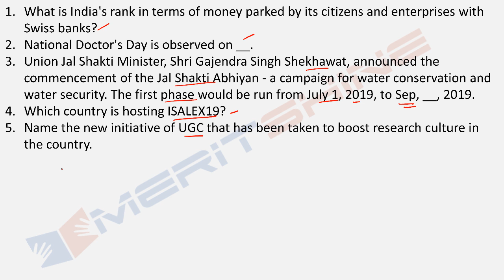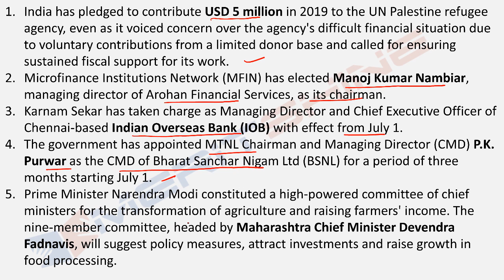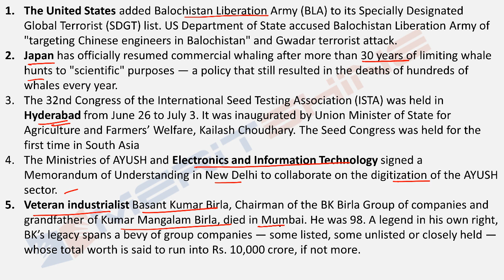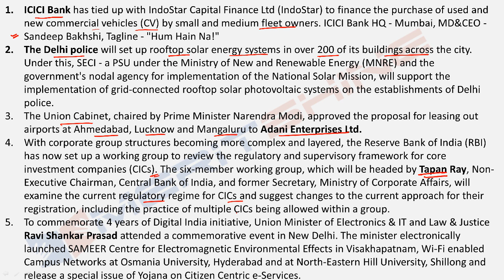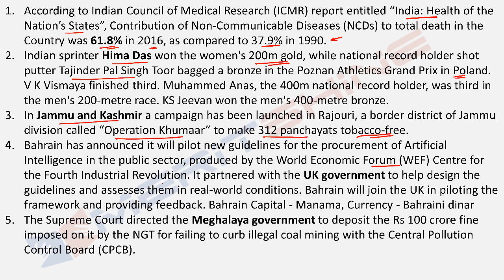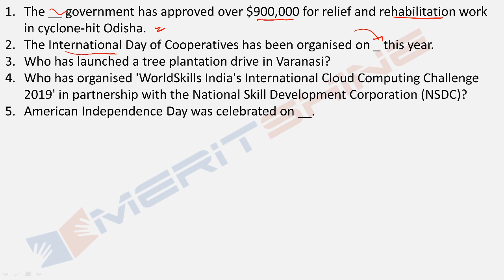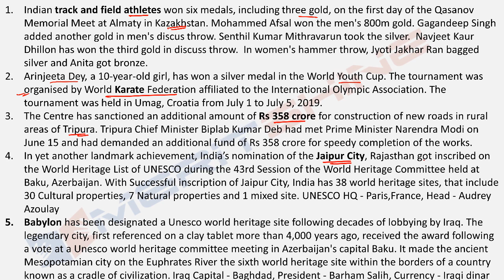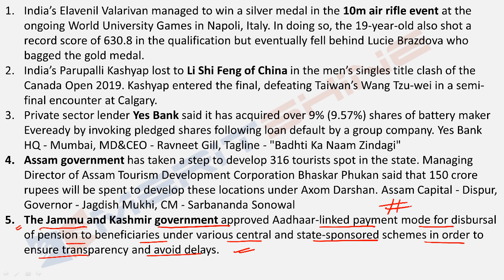General Awareness for Bank Exams - GAinful series - Important news of the week (July 01 – July 07)